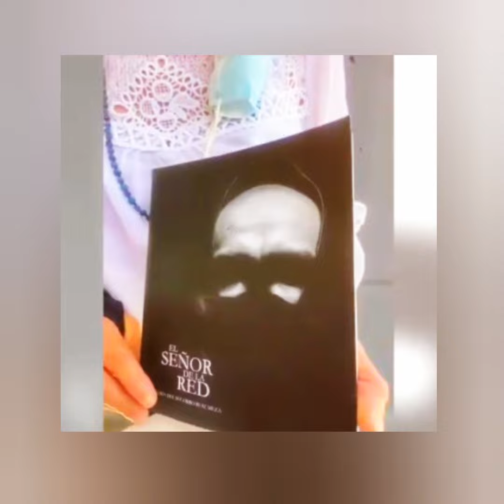Testimonio de la pintora Socorro Ruiz Meza estuvo en coma y se le presento "El señor de la Red" .